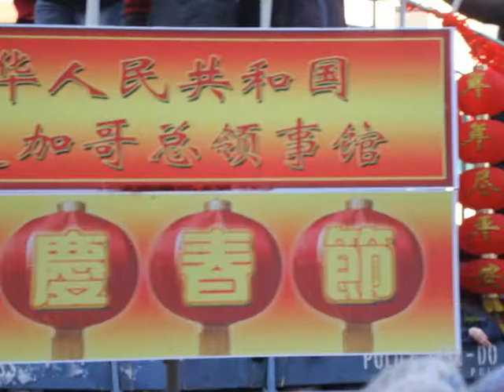Year of the Tiger